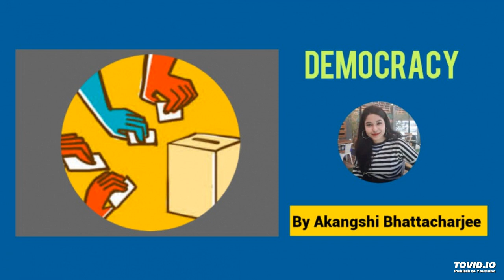INDIAN DEMOCRACY ~ A LECTURE BY AKANGSHI BHATTACHARJEE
You Understand problem and We have the Solution
Because Right_Disha_is_Always_The_Right_Choice..
Solution to all your queries. Today we have come up with this lecture on Indian Democracy by Akangshi Bhattacharjee
Keep in touch for our upcoming audio lectures.